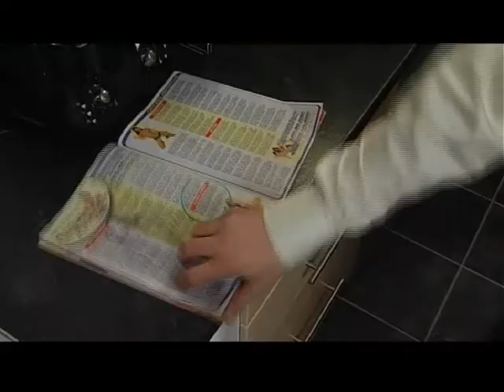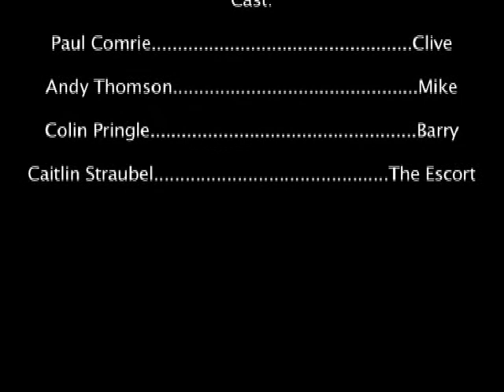Marriage of Convenience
Winner of best student film of the year at Stirling University 2008.